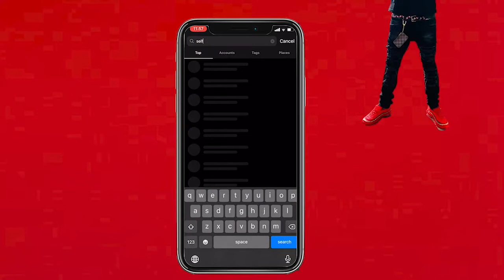This What Happens When Your Lil Brother Losses In 2k20....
Me and my lil brother gambled on 2k20 annthe deal was the loser have to go in public and wear anything that the winner picked up and by him loosing he had to wear a dress